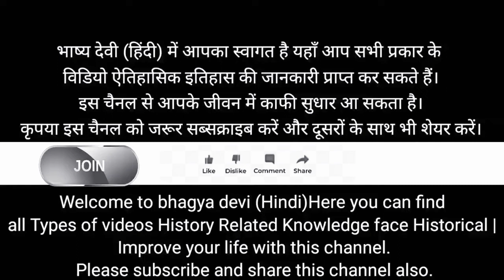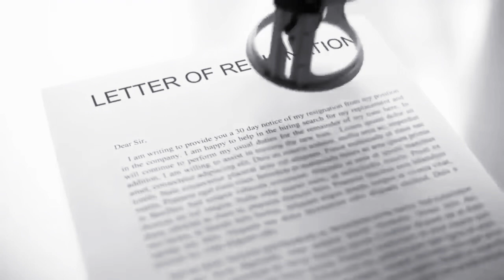पश्चाताप क्यों होता है/Dont Regret After - Best Powerful Motivational Video/@Bhagya Devi